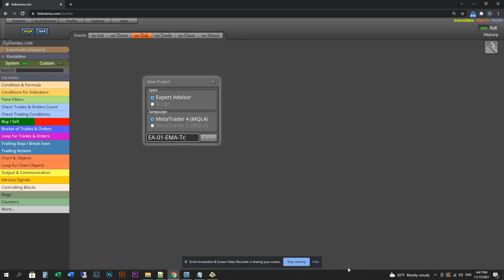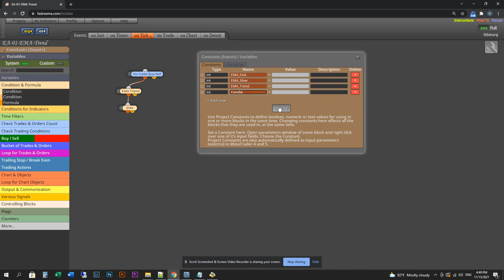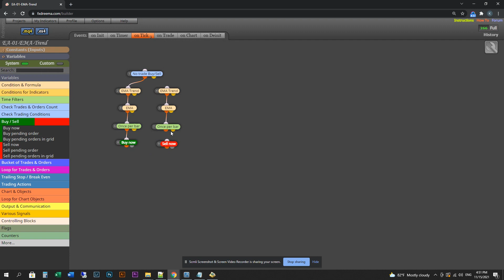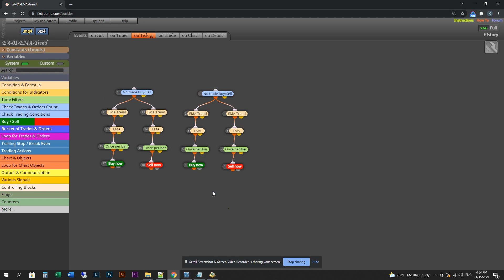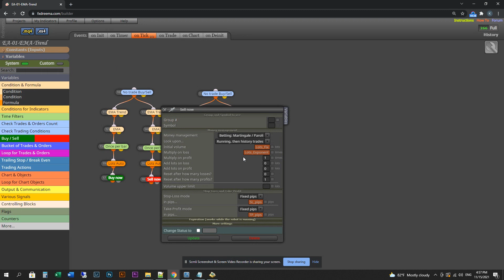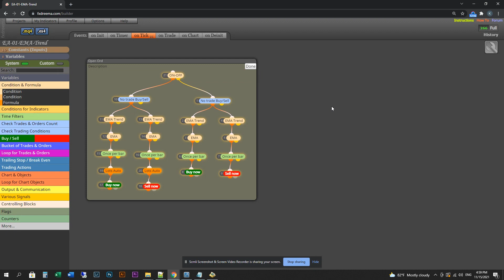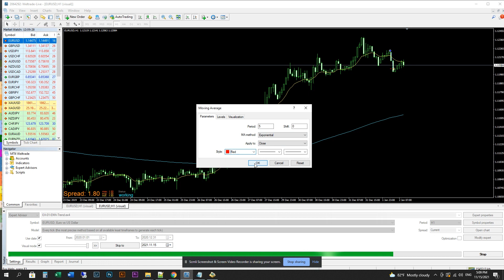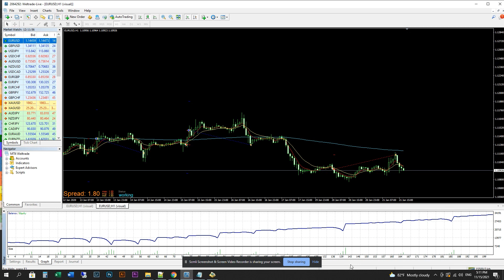Forex EA EMA Trend + Martingale Strategy (High Winrate) - Free source code EA-01 by fxDreema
How to build a forex robot without coding by fxDreema - EA EMA Trend Martingale by learning from Robot Trade Basis Courses in our playlists + Free source code EA-01. (ep7)

***This source code is only learning example. Pls do your own back testing or developing before actual trading.***

Keywords Ignore these:
RSI indicator
Crypto
Bitcoin
Forex trading
Swing trading strategy
Stock Market
Finance
investing